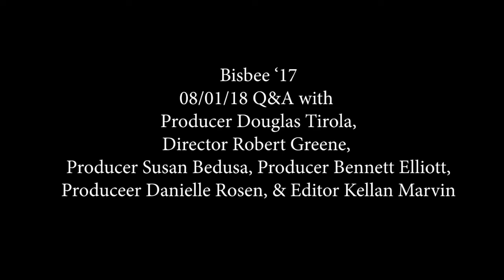Bisbee'17 Full Q&A 8/1/18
On Wednesday, August 1st we were joined by producers, editor and director of Bisbee' 17 for our Documentary Night film series. The post-film Q&A from left to right was with producer, Douglas Tirola, director, Robert Greene, producers, Susan Bedusa, Bennett Elliott, Danielle Rosen, and editor, Kellan Marvin. The guests were introduced by our Film Programming Director, Adam Birnbaum.

This event was co-presented by Building One Community.

The Avon Theatre Film Center

Produced by Fausto Molina

Shot by edited and directed by Ashley Vanderwaren